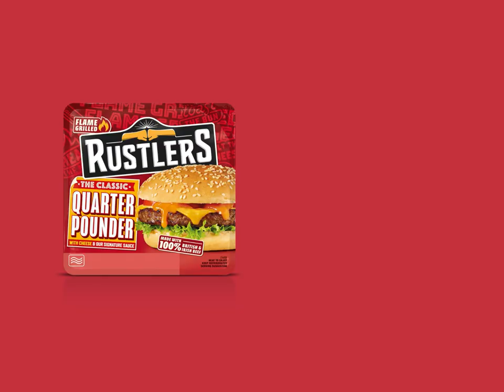Rustlers TV ad | Talking Retail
Rustlers national campaign positions Rustlers as a perfect meal solution for time pressed cost-conscious consumers by challenging them to ‘Surprise Yourself, it’s Better Than You Think’.